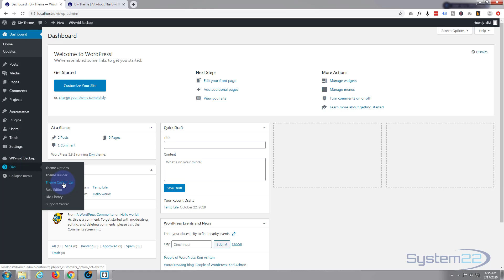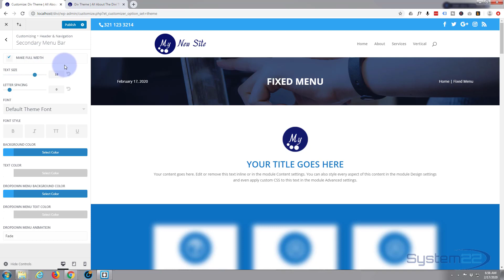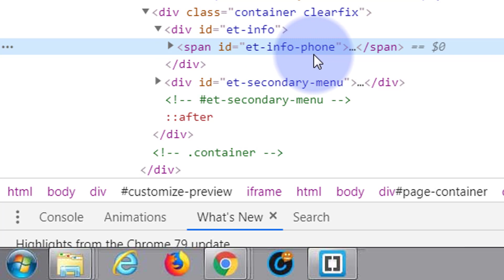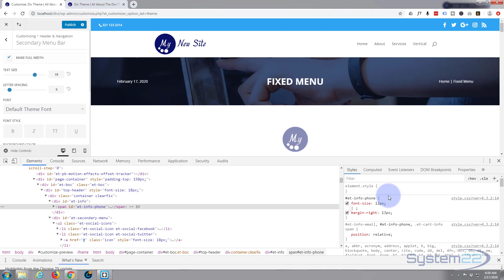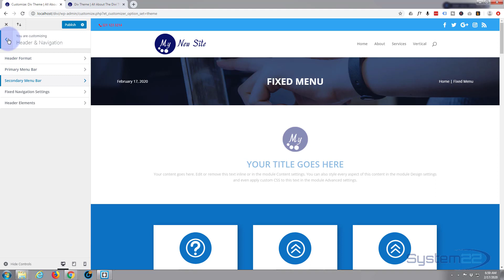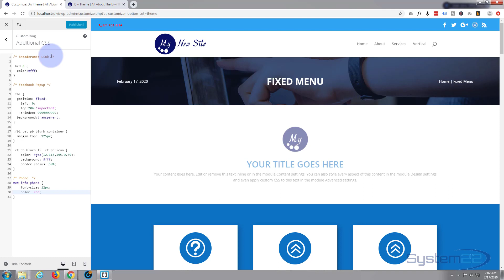Divi 4 Customize The Secondary Navbar Phone Number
Divi 4 Customize The Secondary Navbar Phone Number. The Divi theme from elegant themes is absolutely awesome. Whenever I have a WordPress build, it's my go-to theme every time. I have built many, many sites with the Divi theme and it just keeps on getting better. Elegant themes keeps adding features, and tools to increase your productivity, as well as ease of use and site load speed. So if you are building a WordPress site I recommend you give it a try. You will not be disappointed!

Divi 4 Theme Create An Ecommerce Store In One Hour: Divi 4 Theme Create An Ecommerce Store In One Hour

CSS code used today:
/* Phone */
et-info-phone {
    font-size: 12px;
    color: red;